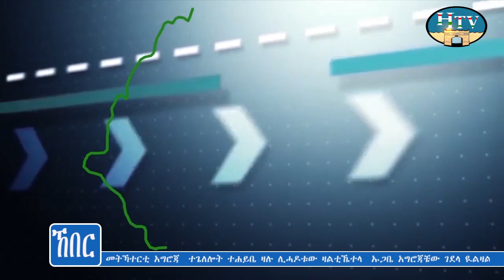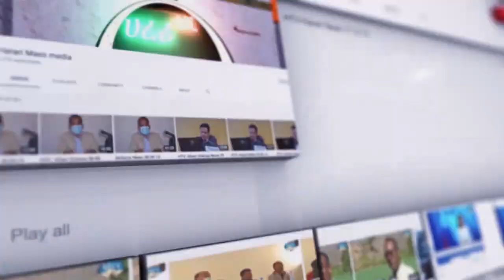HTV : Harari News 21 10 14